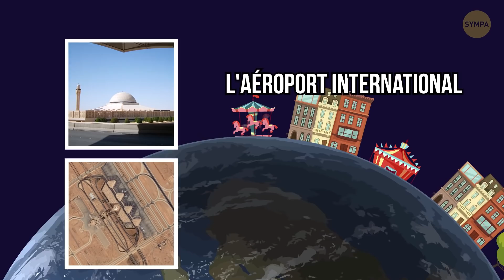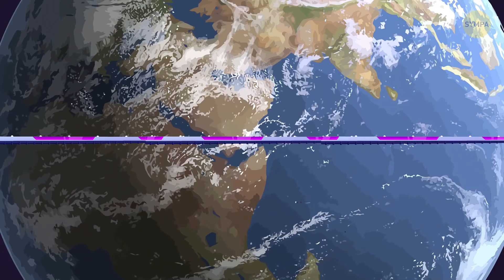Que Se Passerait-il Si Les Avions Étaient Interdits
Tu veux partir en voyage ? Il te faudra environ 10 heures pour aller de Tokyo à Los Angeles. Tu peux partir de Sydney et arriver à New York 21 heures plus tard. Tu peux aller passer un week-end dans un autre pays. Tout cela grâce au voyage aérien ! Mais que se passerait-il s'il n'y avait pas d'avions ? Eh bien, tu ne pourrais pas rendre visite à tes amis et à tes parents qui vivent dans d'autres pays ou même sur d'autres continents aussi souvent que tu le voudrais. Bon, c'est évident.

Mais savais-tu que sans les avions, il n'y aurait pas une si grande variété de fleurs chez les fleuristes ? Tu verrais surtout des plantes régionales - rien de bien exotique. Parce que, par exemple, environ 80% des fleurs vendues au Royaume-Uni viennent des Pays-Bas ! Mais les Pays-Bas, de leur côté, se font livrer des fleurs par avion depuis l'Éthiopie, le Kenya et d'autres pays. T'es-tu déjà demandé ce que serait le tourisme sans les avions ?  Beaucoup de gens voyageraient à l'intérieur de leur propre pays et les voyages à l'étranger deviendraient quelque chose de vraiment spécial. Voyons un peu ce que serait le monde sans l'aviation. Pourrions-nous vivre sans avions ?